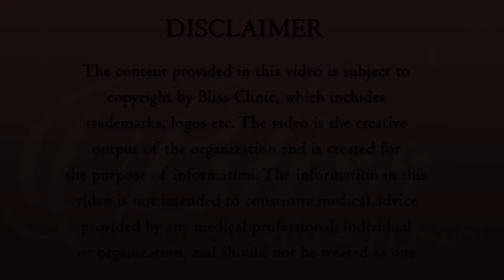Acne Scar Treatment | Patient Testimonial | Skin Specialist in Ludhiana | Dr Shikha Aggarwal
Our patient was once dealing with skin problems like acne and acne scars for a long time. Even after going through various treatments nothing worked for her. At Bliss Laser Skin Clinic, she underwent laser treatment and her happy face is the evidence of how satisfied she is with our treatment.
If you are suffering from any skin problem, it is the right time to take the best consultation.

📍Location
1104/4 Tagore Nagar, Near Hero DMC Heart Centre, Ludhiana, Punjab 141001

Dr.Shikha Aggarwal - Best Aesthetic Dermatologist in Ludhiana

Dr.Shikha Aggarwal is a renowned name in the field of cosmetology who is MBBS from GGS Medical College, Faridkot, and MD from DMC&H, Ludhiana.
She has undergone advanced training in Medical Laser Aesthetics from Trivandrum & Bangalore.
She has also participated in an online education programme on dermatology from Johns Hopkins School of Medicine, USA.